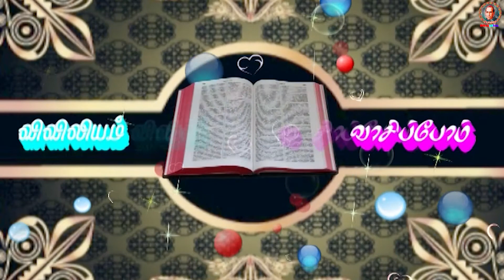Bible Reading | Romans | Chapter 09 | உரோமையர் | அதிகாரம் 09 | விவிலியம் வாசிப்போம்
Bible Reading Published by Claretian Communications, Tambaram, Chennai. Voice was given by Fr. T. Ansel Antony CMF and Music by Anandha Geethan.